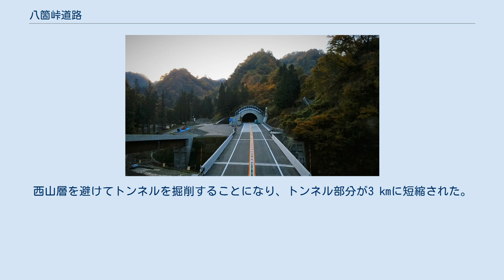八箇峠道路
八箇峠トンネルを十日町側に向かって撮影。
 野田インター1km手前付近。
左の空き地は2005年に計画変更になる前の八箇峠トンネルの坑口用地。
 八箇峠道路（はっかとうげどうろ）は新潟県十日町市の八箇ICから南魚沼市の余川ICに至る国道253号の延長8.5キロメートル (km)の自動車専用道路である。
 新潟県南西部の上越市を中心とする上越地域と十日町市・南魚沼市を中心とする魚沼地域を相互に連絡する地域高規格道路上越魚沼地域振興快速道路の一部を構成する。
 現道の国道253号は、魚沼丘陵部において道路の幅員が狭く線形不良や一般通行規制を抱える八箇峠を通過しているため、特に冬場の降雪時には自動車の走行に危険を生じている。
また、異常降雪時には交通規制が生じ、経済活動等に影響を与えている。
このような降雪・積雪による危険を排除し、十日町・南魚沼の相互連携、関越自動車道六日町ICへのアクセスを強化することによって地域の発展や日常生活の向上が期待されており、地域高規格道路 上越魚沼地域振興快速道路 八箇峠道路（一般国道253号）として事業が進められている。
 2017年（平成29年）11月25日に八箇IC - 野田IC間が開通した。
なお、従来の国道253号八箇峠は開通に伴い、八箇トンネル西口 - 新潟県道560号田沢小栗山線交点が十日町市・南魚沼市道八箇トンネル線、田沢小栗山線交点 - 新潟県道478号平石西ノ裏線交点が新潟県道560号田沢小栗山線、平石西ノ裏線交点 - 国道253号交点が南魚沼市道余川上ノ原旧国線に変更となり八箇IC - ムイカスノーリゾート入口（平石西ノ裏線交点）が冬季閉鎖区間に移行した。
2021年（令和3年）3月30日には、八箇ICから八箇トンネル西口の旧道も国道指定を外れた。
 八箇峠道路のパンフレットデータに基づく起終点などは次のとおり。
 2005年（平成17年）に整備計画を変更した。
当初はトンネル部分を5 kmとし4車線道路とする計画であった。
しかし、峠部分に広がる西山層と呼ばれる地盤地帯で、ガスや水の湧出等による難工事が予想されたため、事業費と工期を考慮し、ルートを変更。
西山層を避けてトンネルを掘削することになり、トンネル部分が3 kmに短縮された。
通行量の観点からは暫定2車線（4車線）から恒久2車線に変更されたが、設計速度は80 km/hのまま据え置いた。
また、八箇IC（仮称）の位置を変更し、新たに野田ICを追加した。
 南魚沼市長の井口一郎は、2017年度（平成29年度）の開通予定を前倒しして、魚沼基幹病院の開院する2015年（平成27年）6月までに開通させられないかと、国土交通省へ打診した事が報じられたが、前倒しは実現しなかった。
 トンネル 橋梁・その他構造物